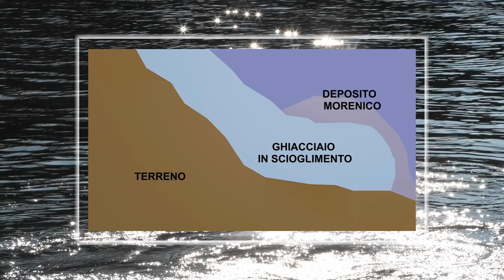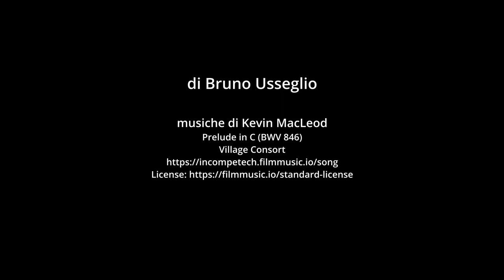Frammenti di cielo sulle Alpi - 3 lago La Manica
Con questo terzo video della serie “Frammenti di cielo sulle Alpi” andiamo alla scoperta del lago la Manica  posto sul sentiero che sale verso la cima della Cristalliera in Val Chisone. Scopriremo così alcune peculiarità di un tempo passato emerse da alcune ricerche. Il vallone e le rocce che circondano il lago, inoltre, ci permettono di comprendere l’azione dei ghiacciai nella modellazione del paesaggio. Oggi, gli escursionisti, oltre ad osservare i risultati di questi fenomeni, grazie alle reintroduzioni avvenute tra il 1995 e il 2001, possono incontrare gli stambecchi che frequentano la zona. Il luogo è talmente straordinario che non manca una leggenda di tipo meteorologico. Una antica credenza, infatti, racconta che se si gettano dei sassi nell’acqua, ben presto arriveranno le nuvole e si scateneranno tuoni e lampi. Sarà vero? Solo guardando il video potremo scoprirlo.